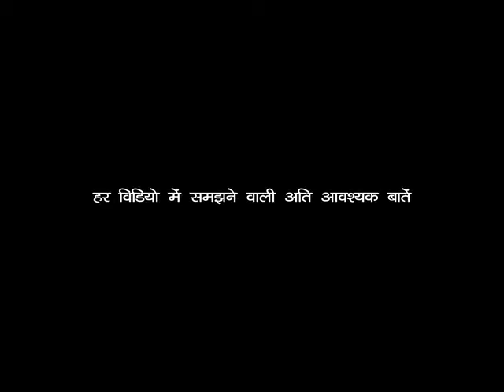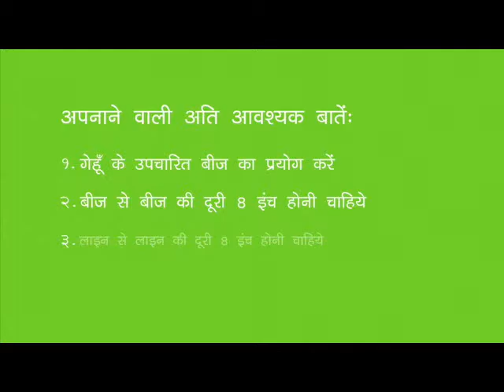2. Understanding non-negotiables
Understanding non-negotiables. One of the essential aspects while preparing for dissemination is to understand the ‘non-negotiables’. Non-negotiable's are those points that make a practice successful. If a community member does not adopt all the non-negotiables, they may not get the desired results.